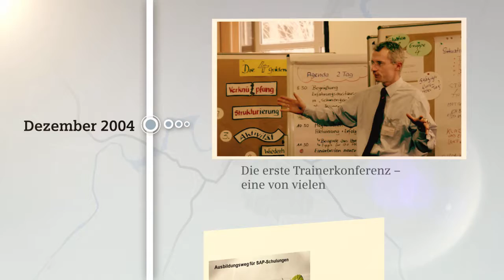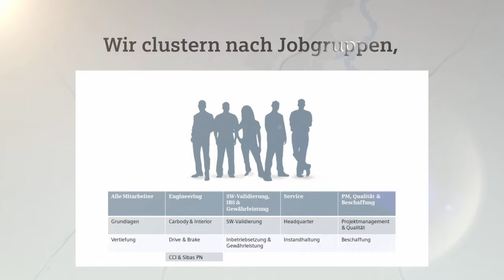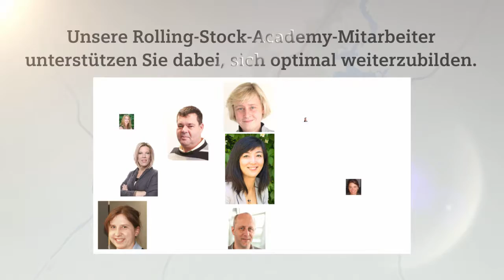Rolling Stock Akademy